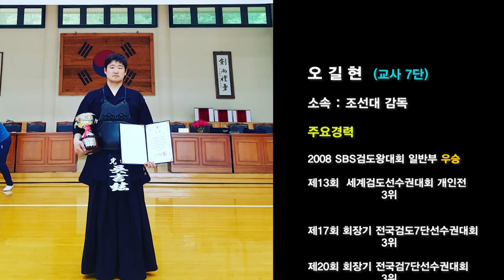2020년 7단대회 오길현선수 하이라이트(득점장면)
Korea Kumdo TV
2020. Korea  Kendo 7Dan Championship
오길현 교사7단
조선대감독
2008 SBS검도왕대회 일반부 우승
제13회 세계검도선수권대회 개인전 3위
제17회 7단선수권대회 3위
제20회 7단선수권대회 3위(2020년)
(자막오타 수정 후 재 업로드합니다)